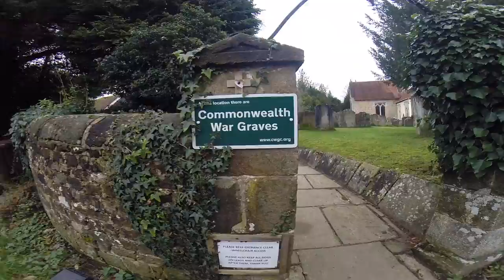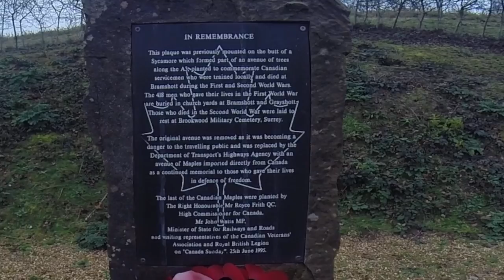Hidden Histories: Bramshott the lost Canadian army village. Discovering what's left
This video is about The now lost village of Bramshott camp. The largest Canadian training camp in Europe in both WWI & II. The village is gone but I'm on the lookout for anything that's left to show the presence of this massive camp.

Still photographs under licence from IWM.
Q53257.  Q53253. Q3098. Q53577. CO2044. CO2625. CO428. CO2320. Q114057. Q16218.
Q25698. Q90901. Q111826. HU128884. HU128885 Q53259. CO3242